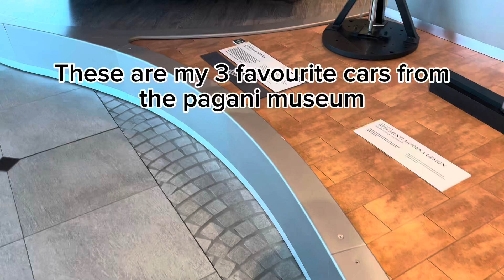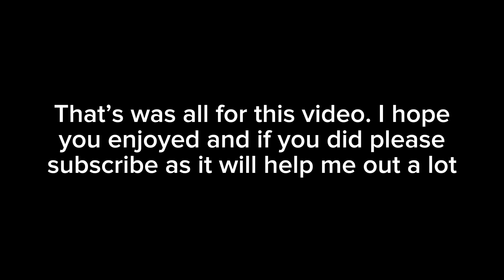Best of the pagani museum part I(zonda, utopia, huayra)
If you like special cars you should definitely put the pagani museo Modena on your to see bucket list!